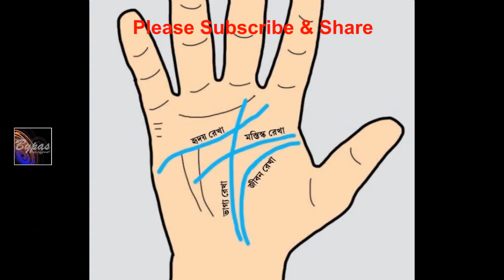আপনার হাতে X লেটার থাকলে, আপনি কিন্তু আসাধারণ মানুষ, জানুন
প্রাচীন জ্যোতিষ শাস্ত্রের উপর ভিত্তি আমরা জানি প্যারামি লাইন এবং চিহ্নগুলি ক্যারিয়ার, জীবন, বিয়ের, অর্থ এবং স্বাস্থ্যের উন্নতি বা অবনতি ইঙ্গিত করে। এক্ষেত্রে আমাদের ব্যক্তিত্ব এবং ভবিষ্যতের সম্ভাবনাগুলির সঙ্গে বিশেষভাবে যুক্ত ৷

এটা বিশ্বাস করা হয় যে, ভারত থেকে চীন, তিব্বত, মিশর, পারসিয়া এবং ইউরোপের অন্যান্য দেশের মধ্য দিয়ে সারা বিশ্বে জ্যোতিষ বিজ্ঞান বিস্তৃতি লাভ করেছ